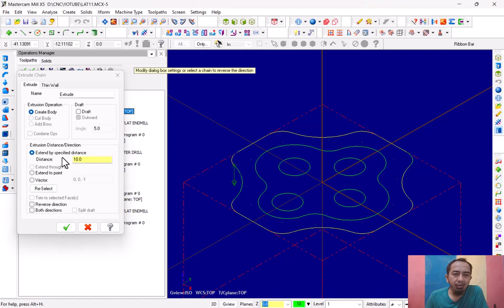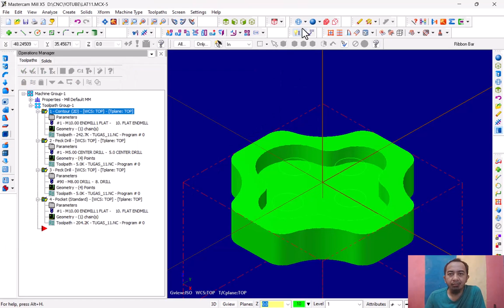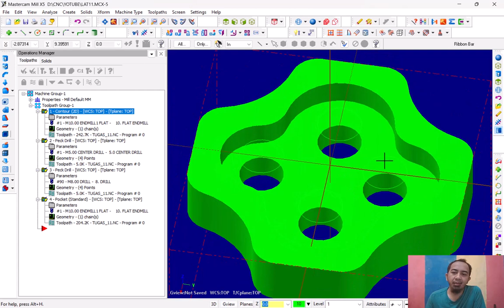Gambar 3D latihan pada 11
Fungsi Solid Extrude, Cut body, Create Body, Extend